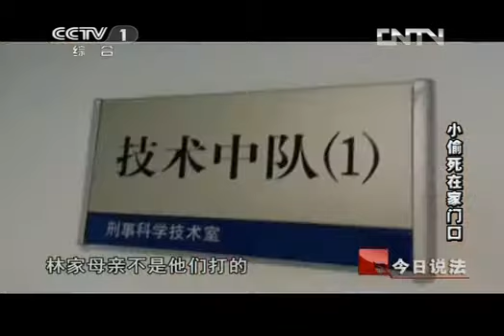今日说法 《今日说法》 20130403 小偷死在家门口